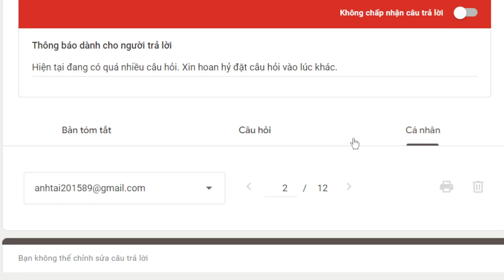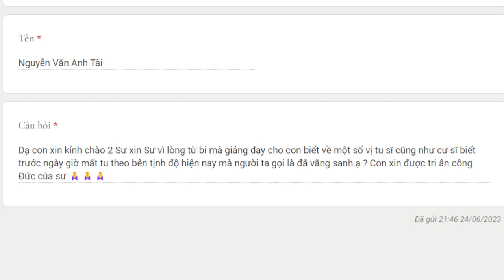2075. Biết trước ngày giờ mất